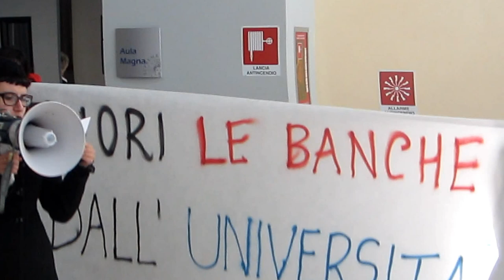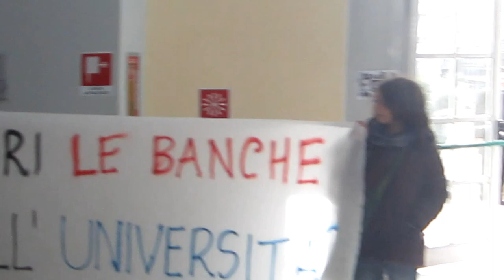Studenti bloccano seminario di Unicredit all'Università di Pisa (1/2)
Ci riappropriamo del banchetto organizzato nelle nostre strutture dalle banche.